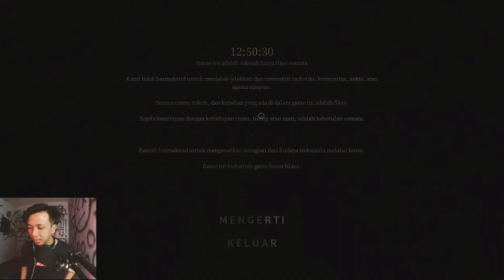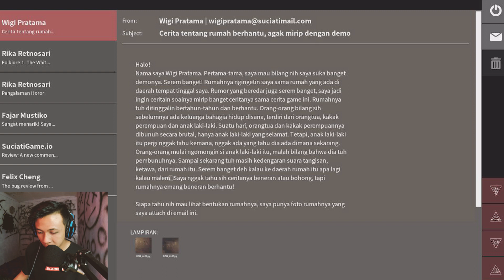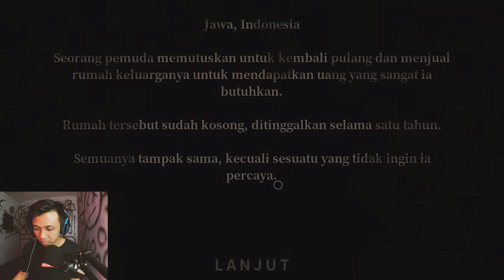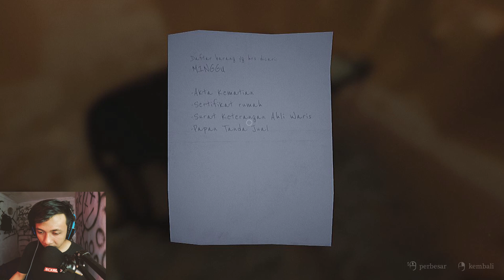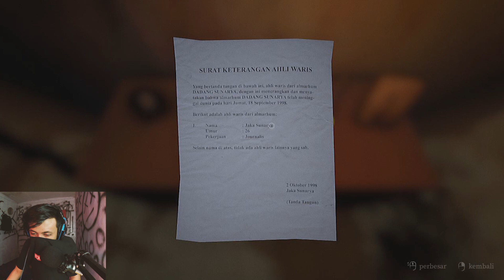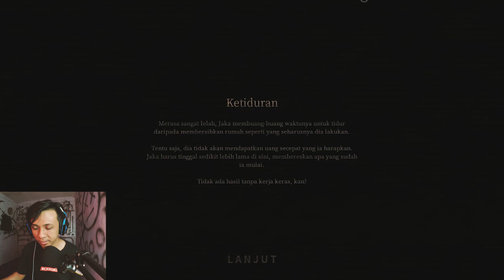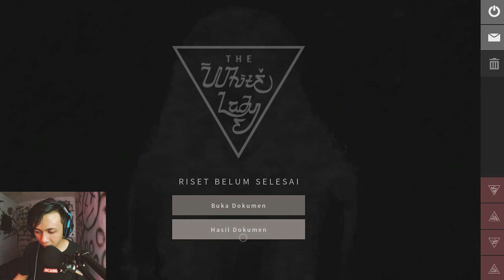KETEMU MAMA KUNTULANAK - PAMALI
KETEMU MAMA KUNTULANAK - PAMALI PART 1

kali ini aku mecoba bermain game buatan karya anak bangsa yaitu PAMALI . game nya bikin jumpscare bagi kalian yang punya bawaan sifat alay hehehehe . dan aku terjerumus di sarang kuntulanak .

jika kalian penasaran langsung aja rush video nya

SELAMAT MENONTON

TERIMAKASIH REKK